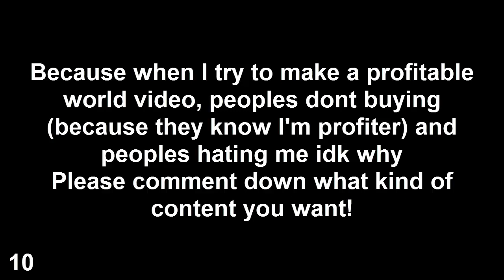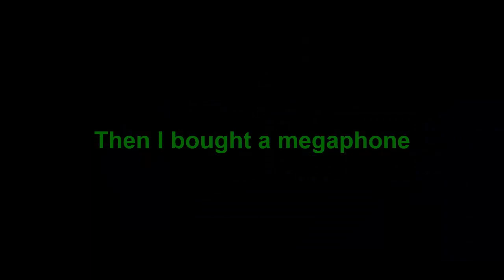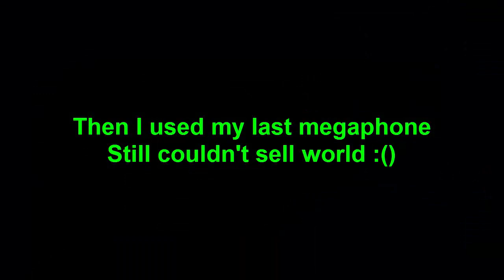4 DL Profit IN VIDEO | Ft. @Sabaei | No Clickbait | BIG PROFIT | - Growtopia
Hi guys today we Profit WLS Enjoy ;)
▼ Sub My Channel ▼

growtopia ByMawi GT
profit growtopia
growtopia profit
super profit
super profit method
insane profit growtopia
gt insane profit
growtopia insane profit
no farm profit growtopia
no mass profit growtopia
no farm or mass profit growtopia
big profit growtopia
profit growtopia
Growtopia ByMawi GT
wicker10 gt
mrsongo gt
jamew7
growtopia new iotm
new itom gt
gt new iotm
spam
growtopia spam
banned growtopia
growtopia unban
unban in 1 minute
big giveway
bymawi gt sub
bymawi gt devil
bymawi gt angel
growtopia diamond lock
growtopia dl
dl
wl
growtopia wl
growtopia world lock
growtopia free
free wls
bymawi gt wls
free wls bymawi gt
earn wls
dl dl dl
wl wl wl
bymawi gt angel
bymawi gt devil
angel wing
devil wing
da vinci wings
dirt to da vinci wing
dirt to da vinci
growtopia illegal
growtopia illegals banned
banned growtopia
got banned growtopia
unban growtopia
unban
bymawi gt
bymawi bymawi
gt bymawi
dirt to wl
wl to dirt
dirt to angel
bymawi gt
bymawi gt
angel to devil
profit methods growtopia
growtopia profits
profit growtopia
gt profit
super profit growtopia
profit no farm
no farm no mass profit growtopia
insane profit growtopia
dirt to devil
dirt to angel
dirt to davinci
dirt to phoneix
dirt to magplant
dirt to diamond lock
dirt to dl
dirt to world lock
free angel
free devil
bymawi gt
rich bymawi gt
rich players
blind trade
trade
growtopia trade
trade growtopia
growtopia blind trade
blind trade growtopia
rich blind trade
growtopia 100 dls trade
growtopia buy / sell
growtopia buy
growtopia sell
growtopia easy rich
growtopia rich
growtopia easy
growtopia rich easy
growtopia ghc
growtopia summer
growtopia golden heart crystal
growtopia golden angel
growtopia golden diaper
growtopia golden shoe
growtopia golden hair
growtopia 3dl set challange
growtopia 2 dl set challange
growtopia 1 dl set challange
growtopia 4 dl set challange
growtopia 5 dl set challange
growtopia 6 dl set challange
growtopia 7 dl set challange
growtopia 8 dl set challange
growtopia 9 dl set challange
growtopia 10 dl set challange
growtopia 11 dl set challange
growtopia 12 dl set challange
growtopia 13 dl set challange
growtopia 14 dl set challange
growtopia 15 dl set challange
growtopia 16 dl set challange
growtopia 17 dl set challange
growtopia 18 dl set challange
growtopia 19 dl set challange
growtopia 20 dl set challange
growtopia 25 dl set challange
growtopia 30 dl set challange
growtopia 50 dl set challange
growtopia 100 dl set challange
growtopia 200 dl set challange
growtopia rich set
rich set challange
golden set challange
golden set growtopia
bymawi gt set
growtopia pro set
growtopia 1000 dls set challange
growtopia rich dl set chalange
got scammed
scammed growtopia
scammed got
new scam
new fail
new scam fail
new fail scam
old scam
old fail
old scam fail
old fail scam
profit
profit wls
super profit world locks
best profit method
best profit method growtopia
growtopia best profit method
super profits growtopia
insane profit growtopia
growtopia profit
profit
crazy profit
no farm
no mass
no farm profit wl
no farm profit dl
no mass profit wl
no mass profit dl
growtopia profit no farm or mass
growtopia profit no farm and mass
growtopia profit without farm
growtopia profit without mass
growtopia profit
growtopia buy sell
growtopia buy sell profit
buy sell profit growtopia
sell buy profit growtopia
super profits
new profit method growtopia
growtopia new profit method
new profit
growtopia
insane new profit method
growtopia 2016
growtopia 2017
growtopia 2018
growtopia 2019
growtopia 2020
growtopia 2021
old growtopia
growtopia magplant
growtopia rayman
growtopia growscan
growtopia royal lock
super profit new items
new item
iotm growtopia
set challange with iotm
profit from iotm growtopia
iotm profit growtopia
profit iotm growtopia
dirt to growscan
dirt to royal lock
dirt lock growtopia
growtopia new lock
new item growtopia
1 dl profit growtopia
1 dl to 2 dl growtopia
2 dl profit growtopia
5 dl profit growtopia
10 dl profit growtopia
bymawi gt
gt
bymawi gt angel
bymawi gt devil
bymawi gt phoneix
bymawi gt da vinci
bymawi gt
growtopia richer